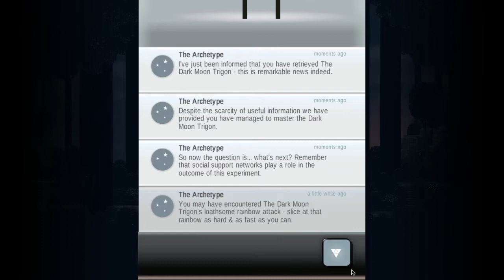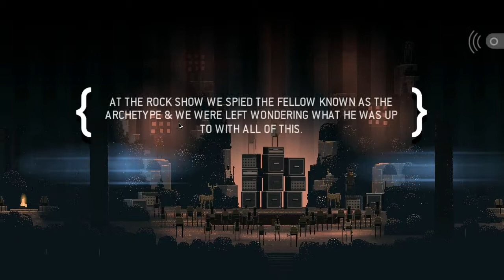Let's Play Superbrothers: Sword & Sworcery EP -Blind -Part 30 of 38 - The Trigon Trifecta Rock Show!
The Scythian manages to tame The Dark Moon Trigon & then... she's invited to a Rock Show 8O